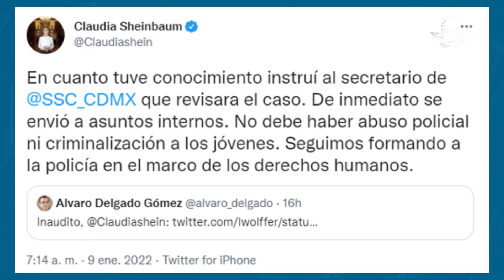Sheinbaum pide a SSC revisar presunto abuso policial contra un menor en el Parque México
La grabación muestra que dos policías someten a un menor, quien los acusa de tocar sus genitales en repetidas ocasiones